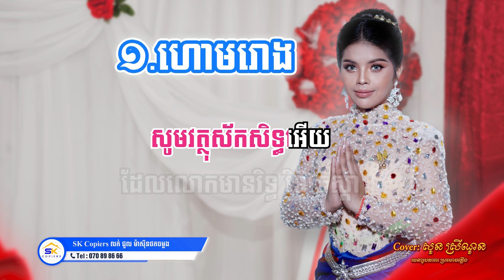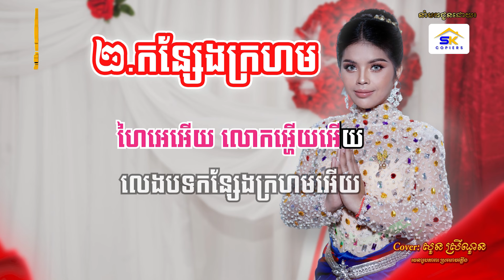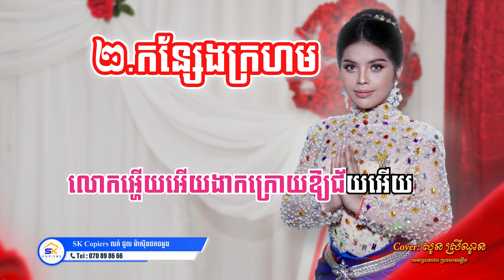ហោមរោង & កន្សែងក្រហម - haomrong kansaeng kroham - សុន ស្រីណុន KARAOKE ភ្លេងពិរោះ ​[ Official Video ]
បទ : ហោមរោង & កន្សែងក្រហម (KARAOKE )
Cover : សុន ស្រីណុន
ទ្រ :​ បងផ្លក់សុគាតូច
ឃឹម : បារាំង
តាខេ : ស្នា
ស្គរដៃ :  ណាង
Mix Master : sovannarith keyboard

ផលិតករ: Sovannarith Keyboard
គ្រប់គ្រងការផលិត : Sovannarith Keyboard
រចនារូភាព: ស្រមោចភ្លើង
បច្ចេកទេសកាំមេរ៉ាំ : Bro Na
កាត់ត និង​ កែពណ៏ : Sovannarith keyboard
តុបតែងមុខ : PU DII MAKE

នាងខ្ញុំសូមអរគុណពុកម៉ែបងប្អូនដែលគាំទ្រនាងខ្ញុំ ❤️បងប្អូនត្រូវការតន្រ្តីសម័យនឹងប្រពៃណី(ភ្លេងការ)
ទំនាក់ទំនង: